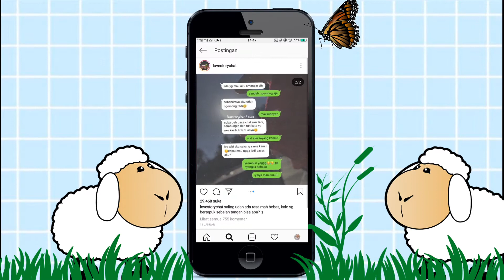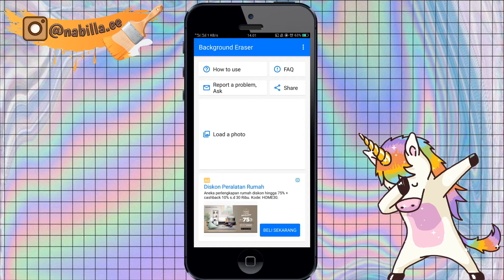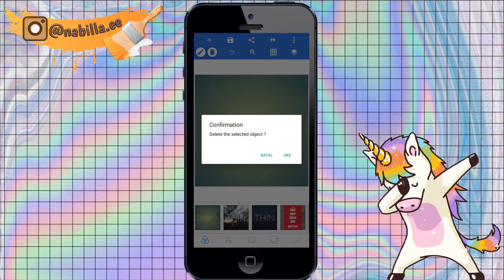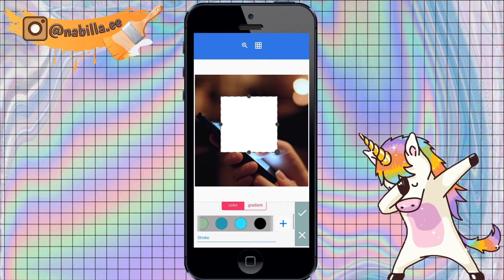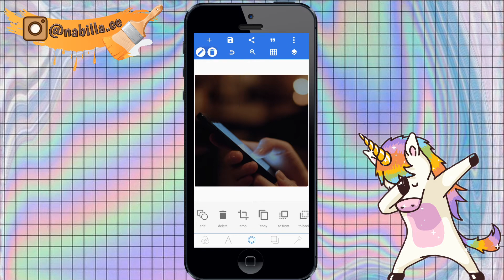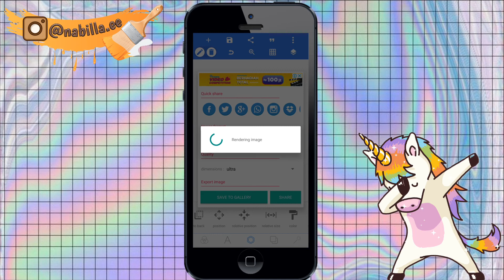TUTORIAL CHAT BUBBLE DIANDROID || Edit Postingan Instagram / Instastories Keren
Buat temen temen yang mau tau cara membuat chat transparan atau chat bubble.
divideo ini aku kasih tutorialnya guys yuhuuu..
Yuk ciptakan karya baru dipostingan instagram maupun di instastoriesmu✨
Yang mau nyoba yuk tonton videonya sampai selesai😘
MUDAH BANGET!

Yuk ngedit!💕

Apple Podcast:
Sepaham